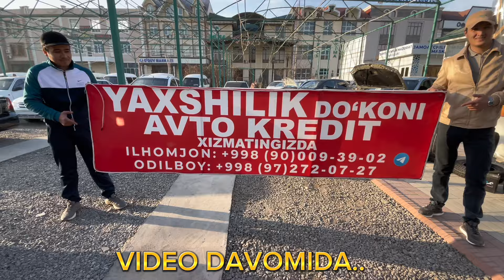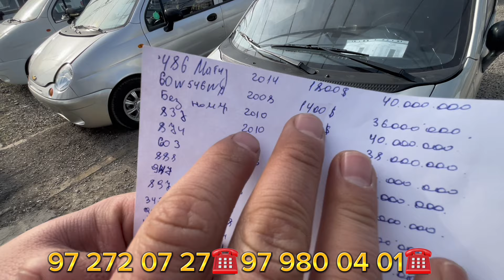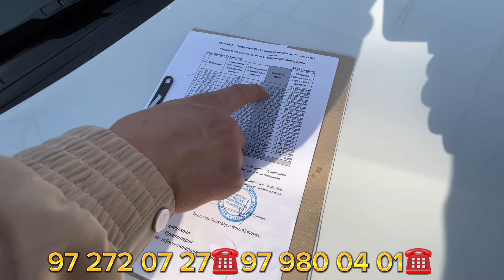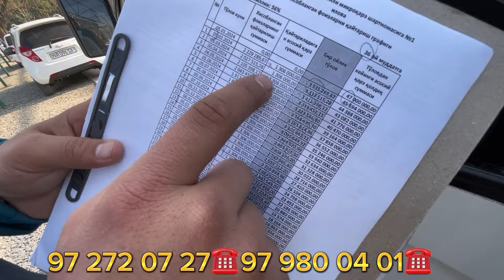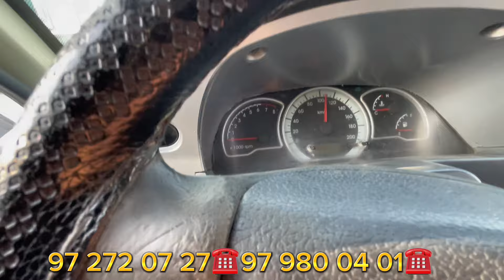13 ФЕВРАЛ 2024 ХУШ ХАБАР АРЗОН АВТОКИРИДИТ 1000$ ДОЛЕР АКСЯ ЕЛОН КИЛДИ БУНАКАСИ БОЛМАГАН ШОШИЛАМИЗ